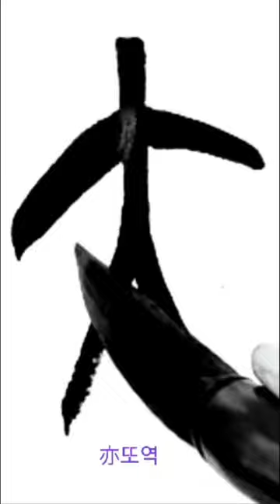亦遂分鈍丁諸 역수분둔정제 篆書전서 淸청 吳昌碩오창석 西泠印社記서령인사기